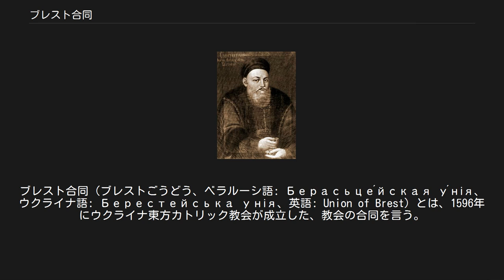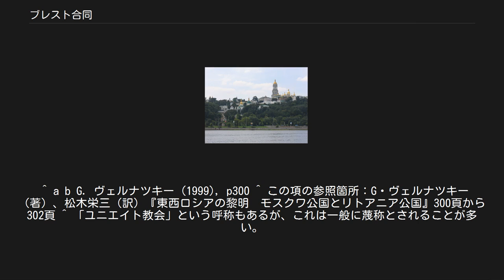ブレスト合同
ブレスト合同（ブレストごうどう、ベラルーシ語: Берасьце́йская у́нія、ウクライナ語: Берестейська унія、英語: Union of Brest）とは、1596年にウクライナ東方カトリック教会が成立した、教会の合同を言う。
 ブレストの位置（ベラルーシの地図） キリスト教の教会は11世紀には東方正教会とローマ・カトリック教会に分かれていたが、ブレスト合同はカトリック国であるポーランド・リトアニア共和国領であったルテニア（現代のベラルーシ・ウクライナ西部・リトアニアにまたがる地域）に限定された形で、ローマ教皇のもとに、分裂した状態の両教会を合同させようとしたものである。
 ブレスト（現在はベラルーシ領内）で教会合同会議が開催された結果、コンスタンディヌーポリ総主教の庇護下にあった正教会のうち、主に主教などの高位聖職者の主導の下、一定数の教区・教会が東方典礼を維持する事と教会運営に関する高度な自治を条件にローマ教皇の管轄下に入った。
 ただし後述するように、ブレスト合同は合同推進派の強引かつ性急に過ぎる手法や、ローマ教皇の管轄の下に入るという形での合同に反対した少なく無い正教会の一団の動向によって不徹底なものに終わり、ウクライナにおける全ての教会がウクライナ東方カトリック教会に再編されたわけではなく、引続き正教会に留まる教会・信徒も少なくなかった。
 ウクライナの教会は東方典礼カトリック教会の一員たるウクライナ東方カトリック教会と、コンスタンディヌーポリ総主教庁の庇護下にとどまった正教会とに分裂することとなった。
後者は現代のウクライナ正教会に発展する。
 ポーランド王ジグムント3世 ブレスト合同成立の時のポーランド王はジグムント3世であり、モスクワへの侵攻も行った上で全ロシアのカトリック化を目論むなど積極的に支配領域の拡大とそのカトリック化を図る人物であり、熱烈なカトリック信者であった。
 ポーランド王は、支配下においた教会に対して大きな裁量を持っていた。
その対象は相手がカトリック教会であるか正教会であるかを問わなかったが、ポーランド王はカトリック教会を奉じており、既に東西教会の分裂が確定して久しい16世紀において、ウクライナの正教会は支配者であるポーランド王による圧迫に耐えなければならなかった。
ウクライナの正教会の指導者たるキエフ府主教を始めとした各教区の主教達の任免は、王の恣意に任されていた。
国王に指名される者は大概は貴族であり、任命以前には俗人である事がほとんどだった。
 教会に通暁していない世俗貴族を王が主教に選任する事によってウクライナの正教会には混乱がもたらされ、高位聖職者は腐敗していった。
 キエフ・ペチェールシク大修道院。
現在、モスクワ総主教庁の庇護下にあるウクライナ正教会が管掌している。
 王の思惑によって選ばれるものでしかなくなった高位聖職者達の大半が腐敗していくウクライナの正教会にあって、正教会の後押しをして復興を図っていったのが俗人正教徒たる大貴族であり、都市民の団体であった。
前者の代表的存在がコンスタンティン・オストロジスキー公、ホトケヴィチ一族であり、後者の代表的存在が各都市に創設された「兄弟団」である。
 当時ポーランド・リトアニア・ウクライナでも爆発的な伸びを示していた改革教会（カルヴァン派）をはじめとするプロテスタンティズムの浸透、およびそれに対抗するイエズス会によるカトリック復興活動の挟撃にあって、正教会の擁護に熱心に取り組んだのはこうした俗人正教徒達であった。
また、こうした俗人正教徒の活動の担い手の中には、ロシアからの亡命者達も多数含まれていた。
 正教徒の大貴族達は教育機関や印刷所を創設するなどして一般信徒の啓発を図った。
兄弟団も同様の啓発活動に従事するとともに、病院までも建設するなどして活発な運動を行った。
 コンスタンティン・オストロジスキー公 ただしこの時、オストロジスキー公を始めとしてカトリックの支配者による圧迫に対抗するためにプロテスタントと限定された範囲でのこととはいえ連携を図る者もいたことや、その俗人正教徒達の活動にプロテスタント的傾向を看做した正教会の上層部指導者の思惑から、ウクライナの正教会には亀裂も生じていた。
ことにリヴィウにおいては、リヴィウ兄弟団とリヴ...